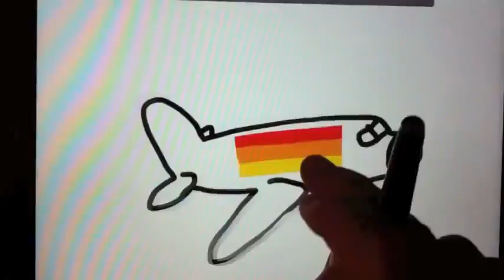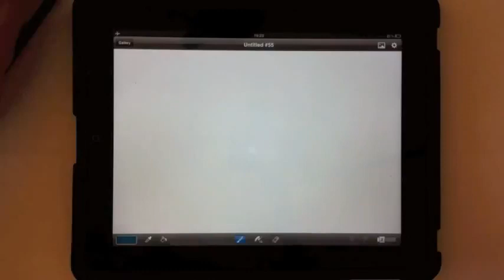Todos con Iberia 2_2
Los directivos están desmantelando Iberia. Se la están regalando a British Airways. Nos están cortando las alas.
By: argelmu2009